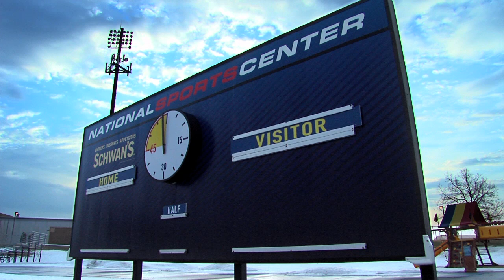Shine On Episode 1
Shine On is the story of the 2011 NSC Minnesota Stars.

The lifestyle of Division 2 soccer in the NASL is all about heart. From trying to make the major leagues to just playing for the love of the game, we'll chronicle these players and coaches throughout this long season as this team, organization and community battle to establish themselves in the growing world of American soccer.